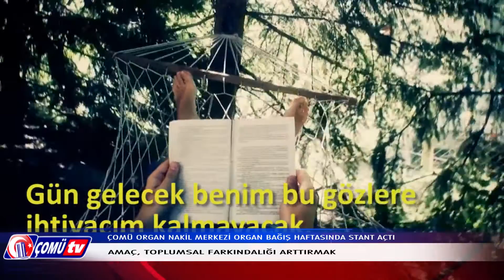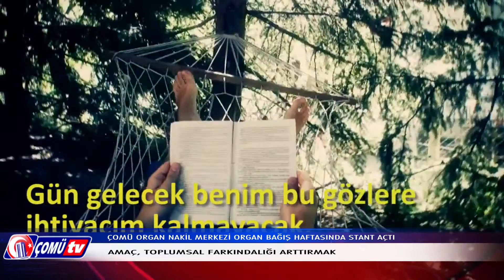ÇOMÜ TV 2015 - ÇOMÜ Organ Nakil Merkezi Organ Bağış Haftasında Stant Açtı